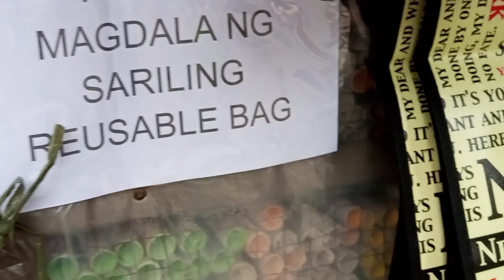bawal na Plastic bag sa daet